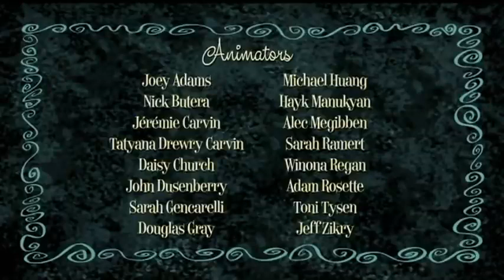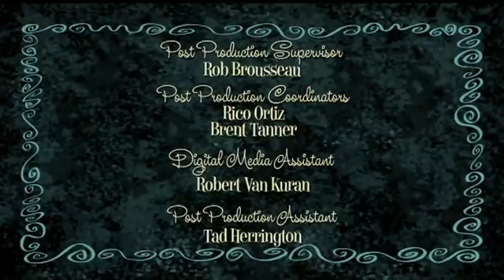The Ricky Gervais Show S3 E6 - The English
Ricky, Stephen and Karl each describe their idea of the quintessential Englishman; Karl reveals that if he were given a choice, he would choose to be Italian.